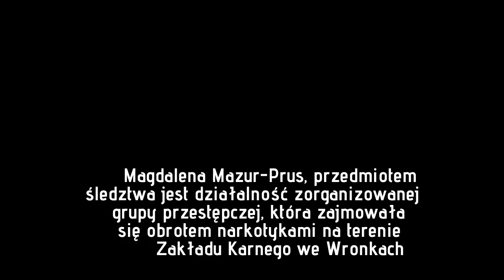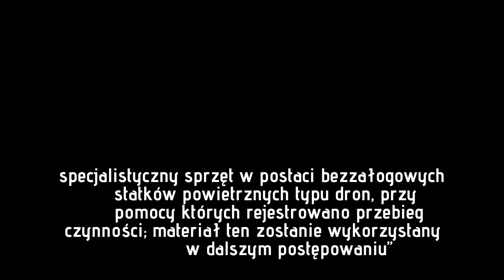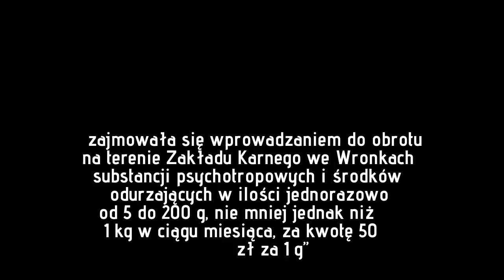Drony nagrywały, jak sprzedają narkotyki w więzieniu. Są zarzuty